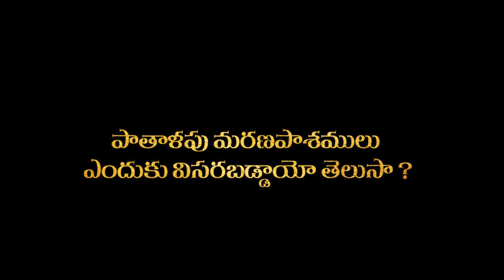ప్రపంచ మానవాళిపై మరణపాశములను వదిలిన పాతాళపు దూత| Short Video | Dr Santhosh Kumar | BIBLE MESSAGES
Motive Media
Boui Santosh Kumar Short Messages
Boui Santosh messages
Bible Messages